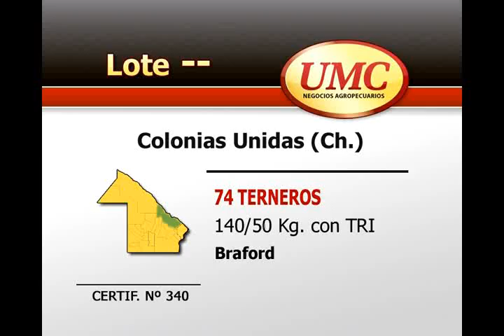26 2 certif 340